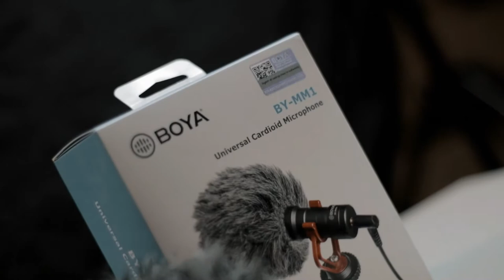Pakistani YouTuber's SETUP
Have a Look at Our Gear.